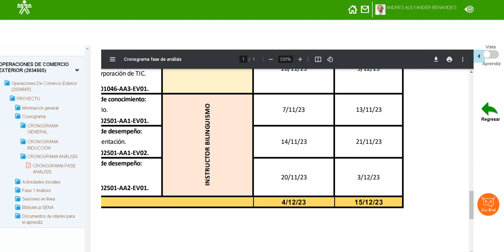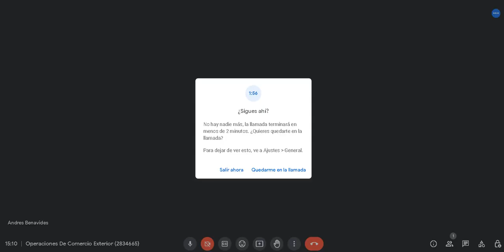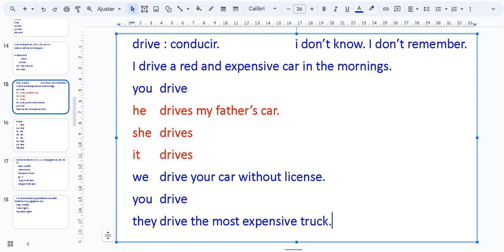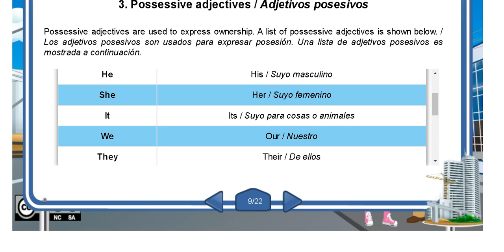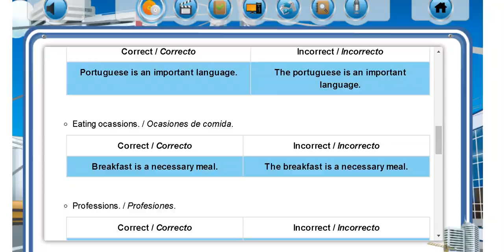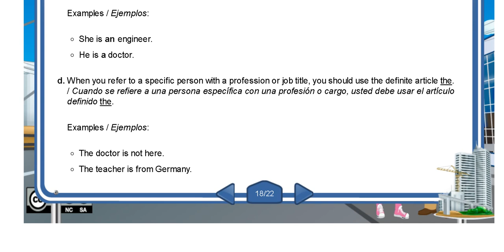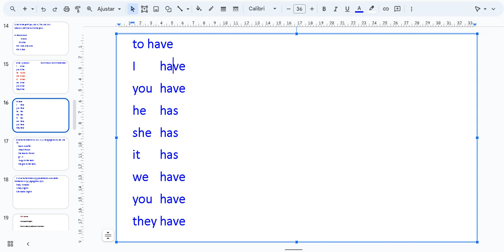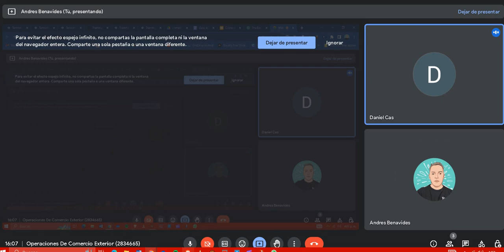Folleto. GA1-240202501-AA2-EV01 2023-12-05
Operaciones De Comercio Exterior (2834665)
Conferencia web de dudas e inquietudes